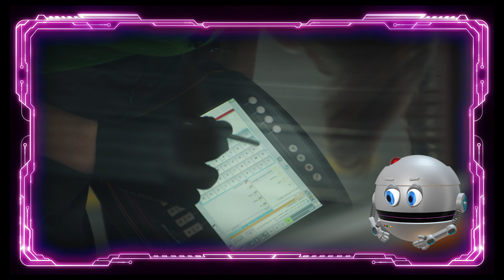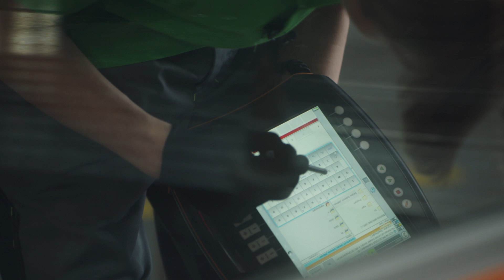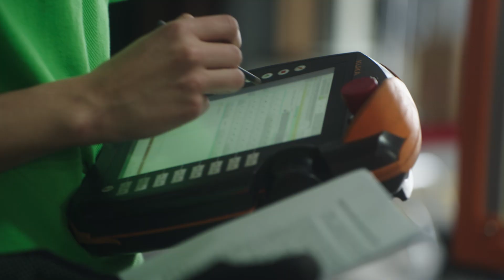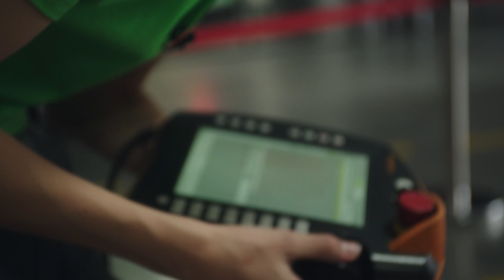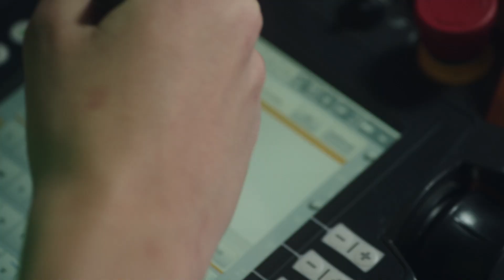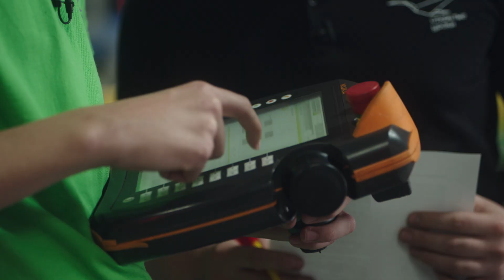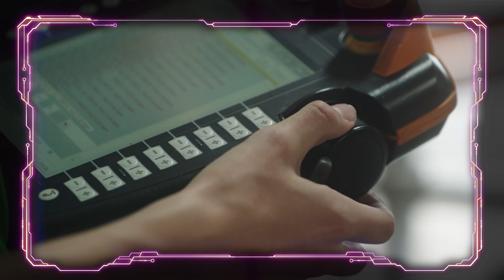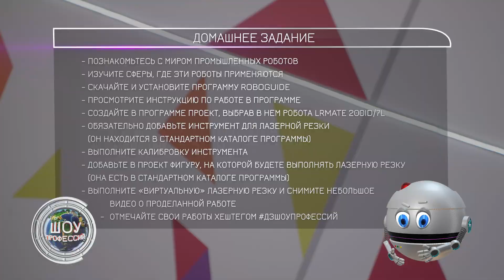Открытый уроки. Шоу профессий «Спуск на воду»